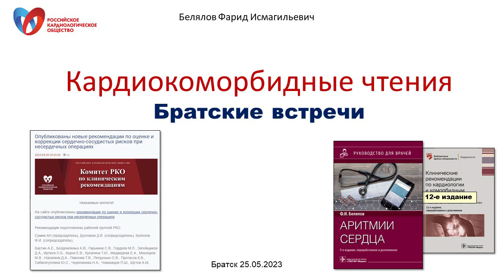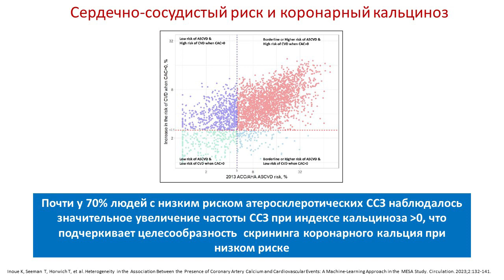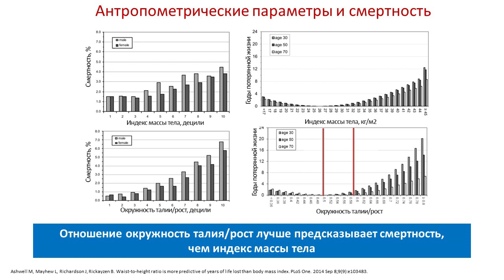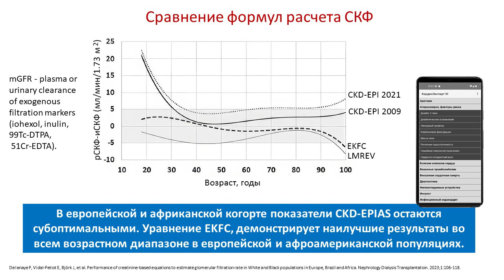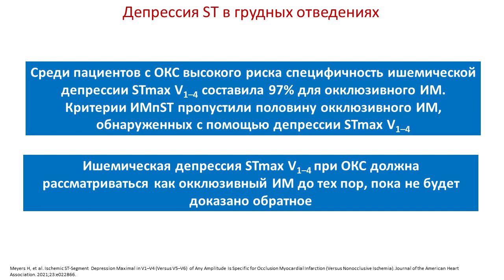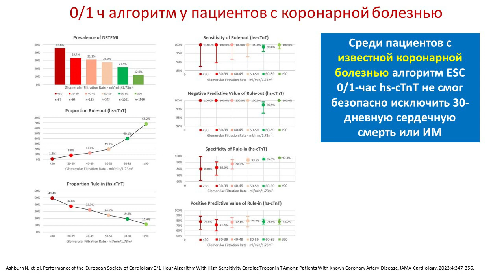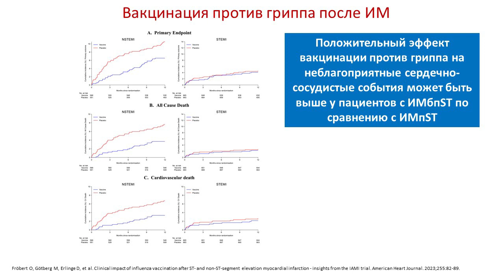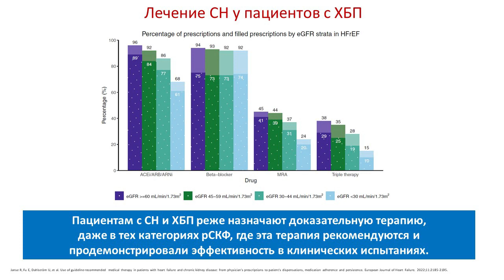Белялов Ф.И. Кардиокоморбидные чтения. Братск. 25.05.2023.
Лекция "Кардиокоморбидные чтения" о современных подходах в лечении болезней сердца прочитана на XV Байкальской конференции  "Кардиология и коморбидность 2023" в Братске.